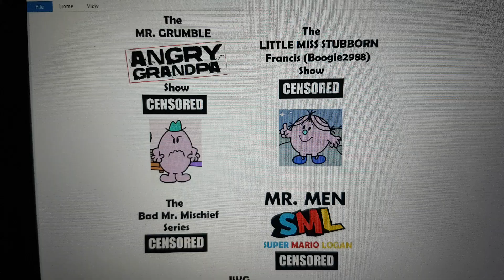Which Videos Or New Series Should I Make Next?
1. The Mr. Grumble Angry Grandpa Show New Series?

2. Make More The Little Miss Stubborn Francis (Boogie2988) Show Series?

3. The Bad Mr. Mischief New Series?

4. Make More Mr. Men SuperMarioLogan Series?

Or Make Some More JWG SuperMarioLogan Series For Him?